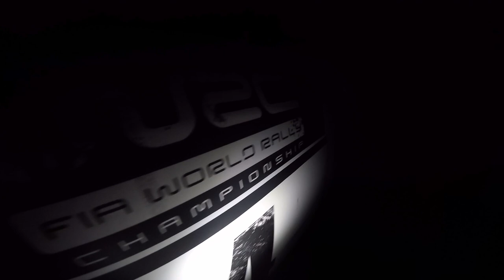Toyota Yaris GR full wrap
Oklejamy Toyotę Yaris GR, folia wylewana Oracal, zadrukowana z matowym laminatem.

Projekt: SDL.studio Motorsport Design